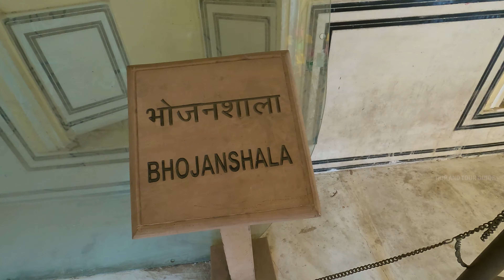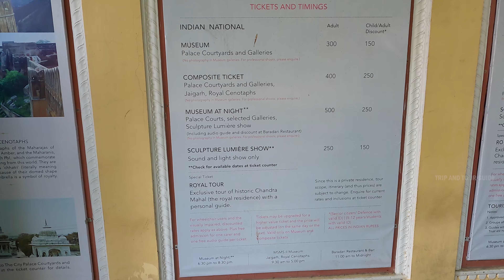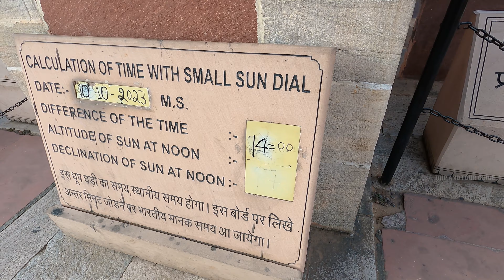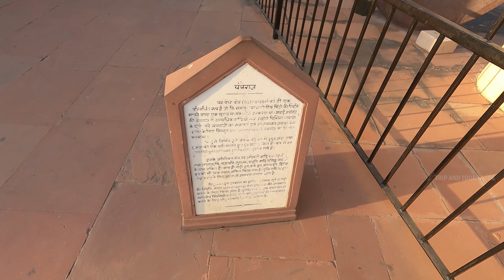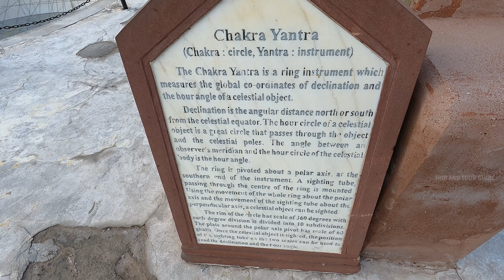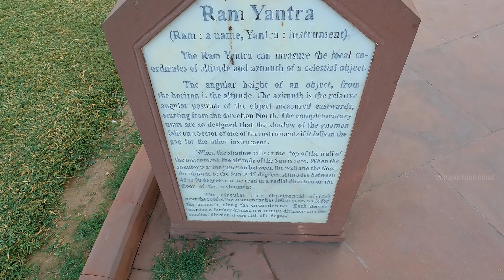JAIPUR TOUR GUIDE. জয়পুর ভ্রমণ।। HAWA MAHAL. JAL MAHAL. CITY PALACE. RAJASTHAN TOUR GUIDE.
JAIPUR TOUR.

Jaipur  formerly known as Jeypore, is the capital and the largest city of the Indian state of Rajasthan. As of 2011, the city has a population of 3.1 million, making it the tenth most populous city in the country. Located 268 km (167 miles) from the national capital New Delhi, Jaipur is also known as the Pink City due to the dominant color scheme of its buildings.

Jaipur was founded in 1727 by Sawai Jai Singh, the ruler of Amer, after whom the city is named. It is one of the earliest planned cities of modern India, designed by Vidyadhar Bhattacharya. During the British colonial period, the city served as the capital of Jaipur State. After Indian independence in 1947, Jaipur was made the capital of the newly formed state of Rajasthan in 1949.

Jaipur is a popular tourist destination in India, forming a part of the west Golden triangle tourist circuit along with Delhi and Agra. The city serves as a gateway to other tourist destinations in Rajasthan and has two World heritage sites of Amer Fort and Jantar Mantar. On 6 July 2019, the city was named to the World Heritage Cities list.

Jaipur derives its name from Sawai Jai Singh (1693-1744), the ruler of Amer, who founded the city in 1727.In Sanskrit, variations of the word "pur" or "pura" are commonly used to refer to a city or town with "Jaipur" essentially meaning "The City of Jai" or "Jai's City," paying homage to Maharaja Jai Singh II, who established the city.